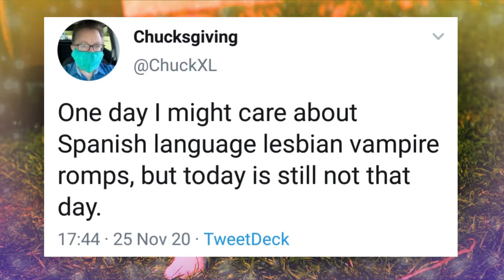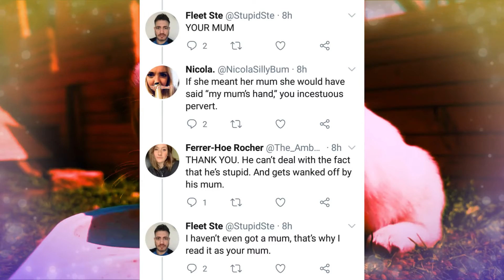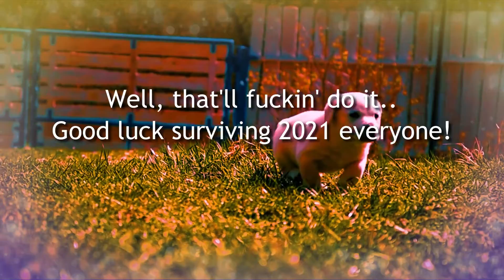TV Hellscape - 'Twitter Review 2020'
This year has been trying.. So let's lighten the mood with some sweary tweets!